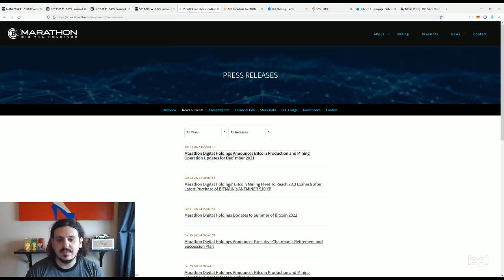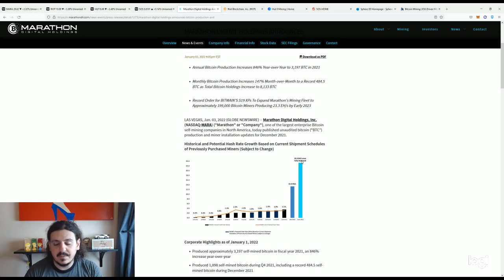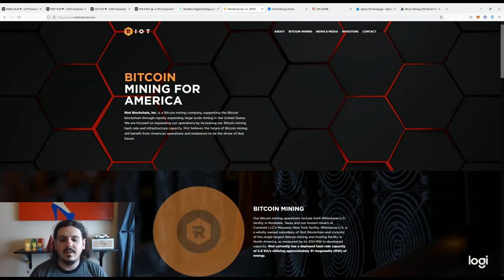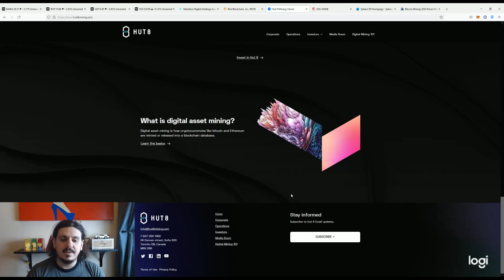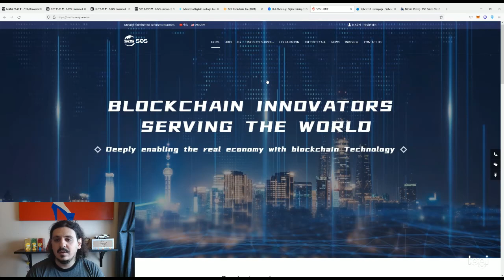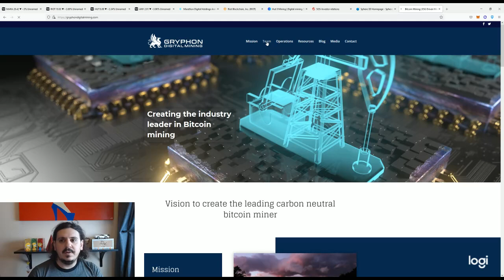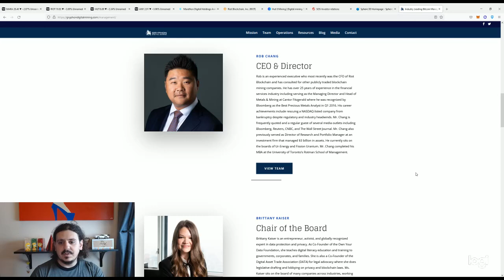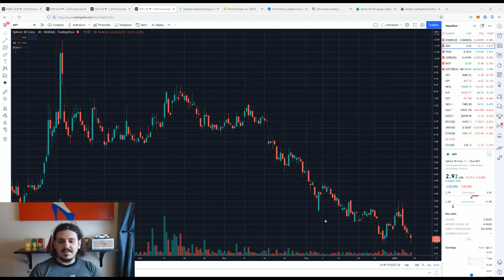TOP CRYPTO STOCKS FOR 2022 & BEYOND - MARA RIOT HUT8 ANY SOS & MORE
NOT FINANCIAL ADVISOR! JUST RESEARCH & FACTS! DO YOUR OWN RESEARCH BEFORE BUYING OR SHORTING ANY STOCK!